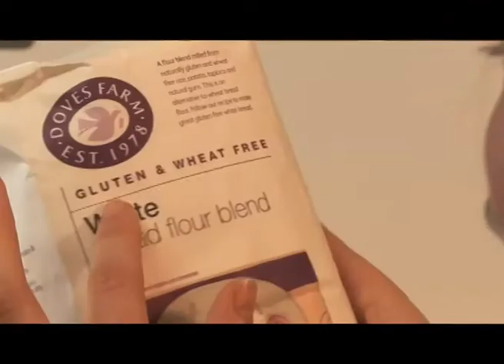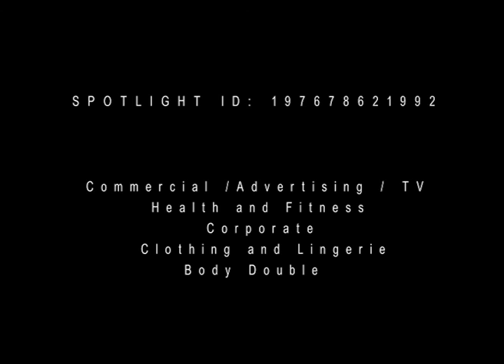Charley Lynn Showreel 2011